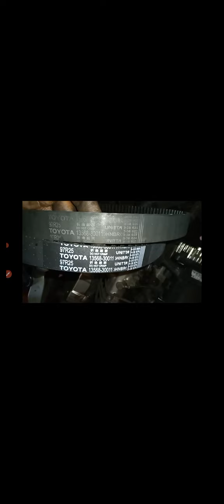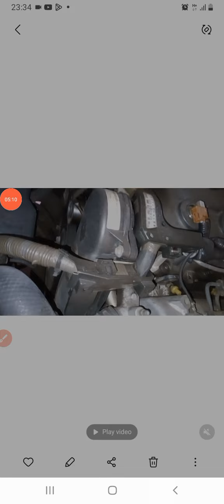toyota 1kd,2kd engine timing mark & belt replacement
A timing mark is an indicator used for setting the timing of the ignition system of an engine, typically found on the crankshaft pulley or the flywheel. These have the largest radius rotating at crankshaft speed and therefore are the place where marks at one degree intervals will be farthest apart.